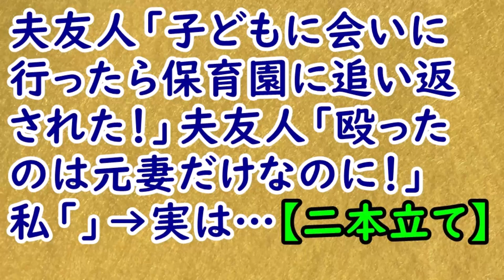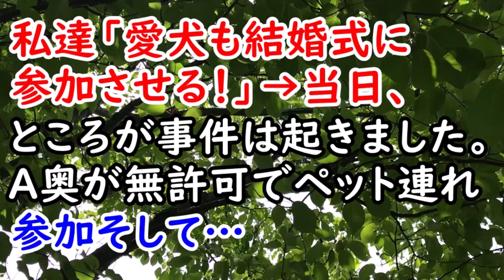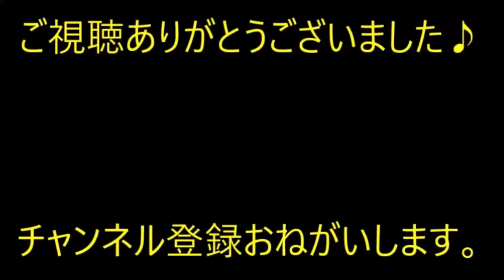夫友人「子どもに会いに行ったら保育園に追い返された！」夫友人「殴ったのは元妻だけなのに！」私「」→実は…【痛快・スカッとジャパン】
※動画音楽
　LAMP BGM　様

0:00　夫友人「子どもに会いに行ったら保育園に追い返された！」夫友人「殴ったのは元妻だけなのに！」私「」→実は…

1:56　【不幸な結婚式】私達「愛犬も結婚式に参加させる！」→当日、ところが事件は起きました。Ａ奥が無許可でペット連れ参加そして…